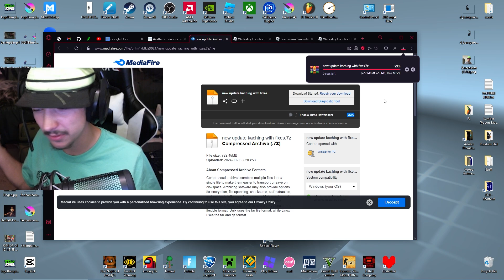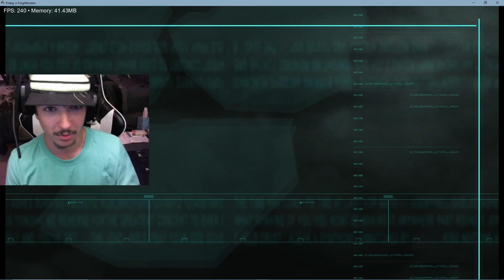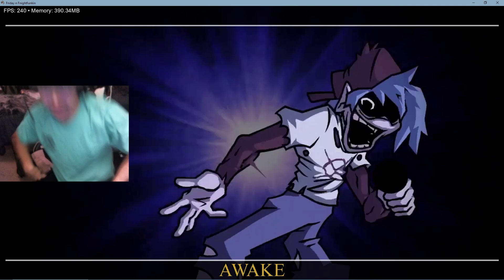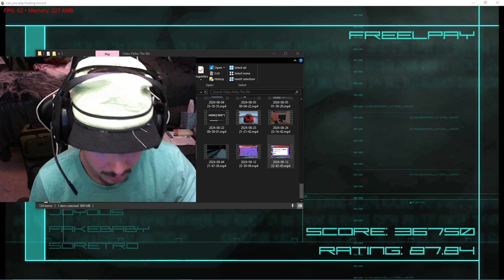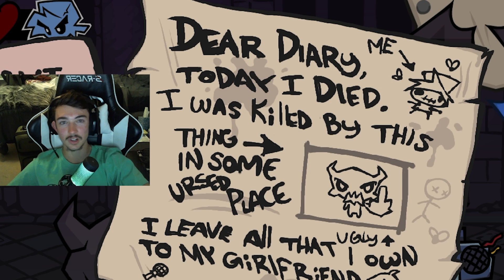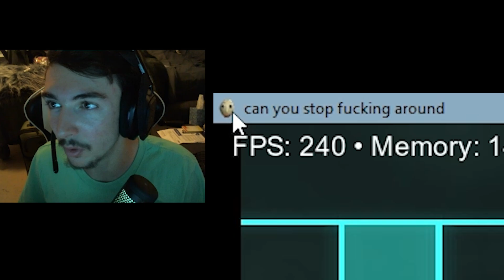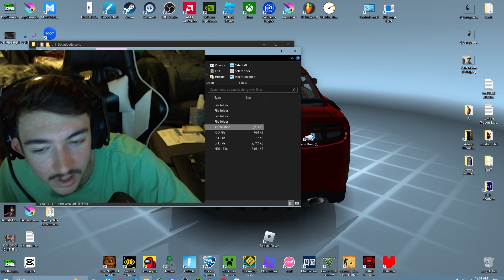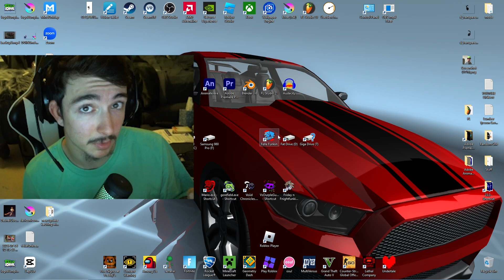Hit Single Real & Garn47 V2 are HERE | Fnf Hit Single Real: Silly Billy Mini Update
This is utterly amazing, Garn47 V2 is here and Hit Single Real Updated.  What a time to be alive amiright.

0:00 - Video Start
0:12 - Downloading it
1:36 - Hit Single (real)
2:14 - Song - Silly Billy
3:11 - The lyrics
5:38 - Garn47
7:00 - CAR
9:11 - My mic mutes ¯\_(ツ)_/¯
10:00 - Mic un-mute
10:24 - Song - Ursed
11:04 - Closing Thoughts (3,000 Likes and I'll 100% Garn47)

Gaming, Video Games, Friday Night Funkin’ Mod, Friday Night Funkin’, Friday Night Funkin’ Weekend 1 Update, Friday Night Funkin’ Weekend Update, Game Developement, Gaming Reaction, Reaction.

(Don’t judge, its for the algorithm ¯\_(ツ)_/¯)